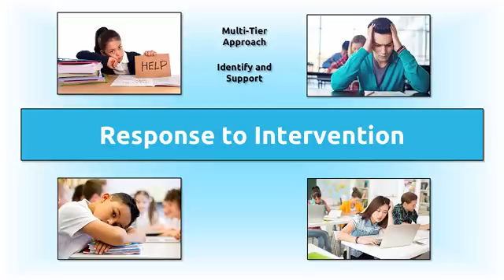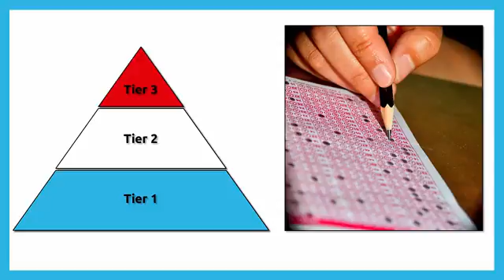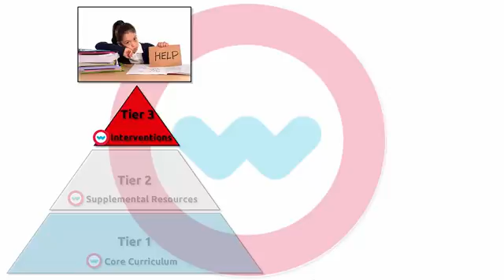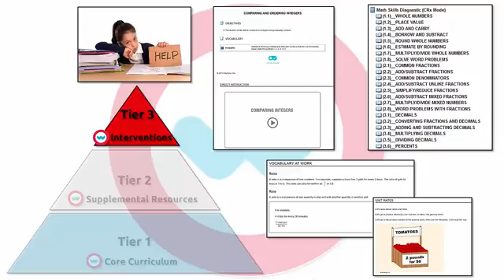Odysseyware Solutions Series: Response to Intervention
Odysseyware's robust assessment and progress monitoring, targeted instruction, prescriptive learning paths, and flexible customization and teacher authoring features provide powerful tools to support each Tier in your school's RTI implementation.